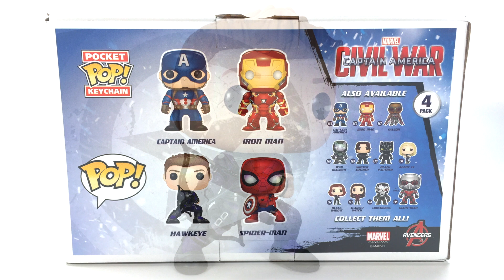Funko POP! Marvel Civil War Spider-Man Hawkeye Bobbleheads 4 Pack - BrickQueen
Funko POP! Marvel Civil War Spider-Man Hawkeye Bobbleheads 4 Pack which includes Captain America and Iron Man POP! Keychains!

AND you can find me on all these other pages too!!

Products in this video:
Funko POP Marvel: Civil War Hawkeye Spiderman, Iron Man & Captain America Keychain